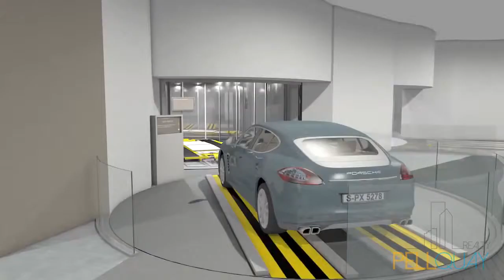Porsche Tower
Video feature of Porsche Tower provided by PellQuay Realty.